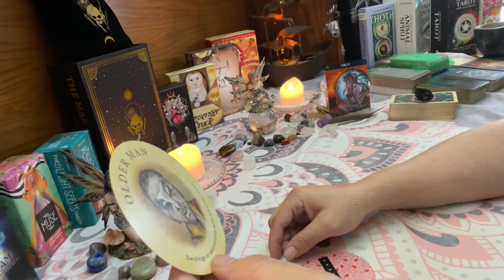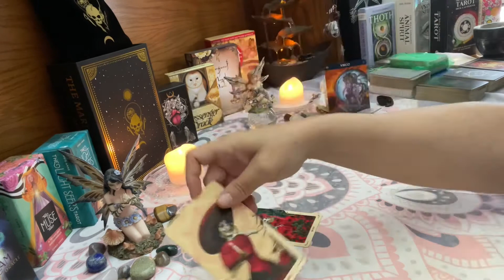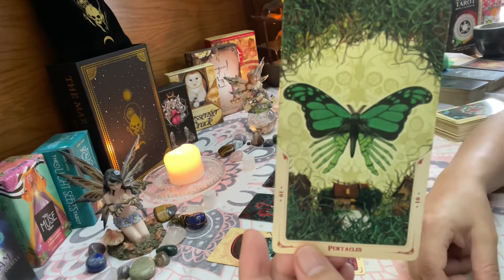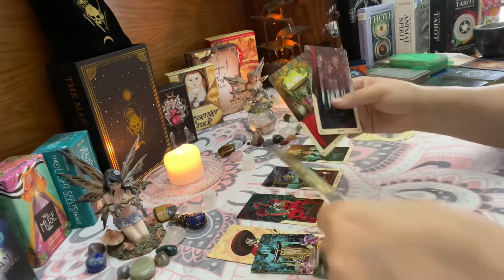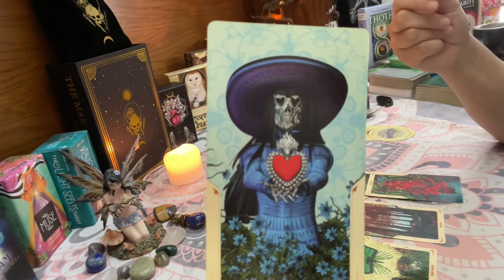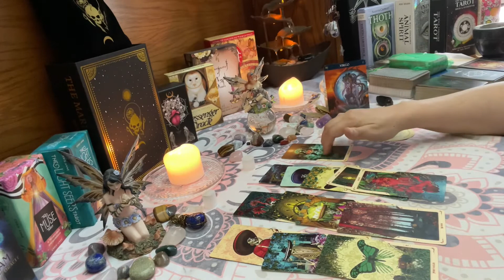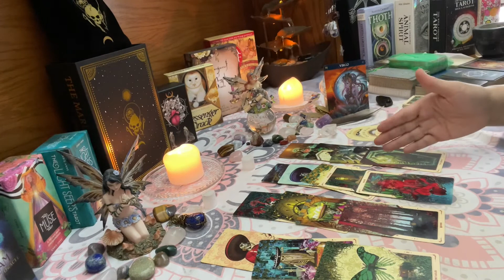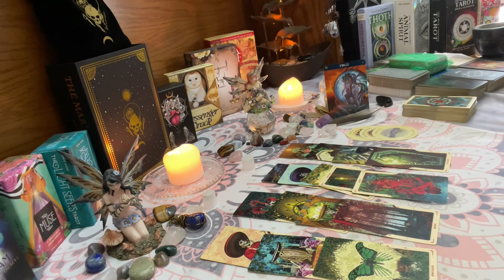Virgo - You Have Sacrificed A Lot for ‘Them’,... it’s Your Time Now! Tea Leaf & Tarot Messages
Virgo - This is general tarot & tea leaf card reading – " You Have Sacrificed A Lot for ‘Them’,... it’s Your Time Now! Tea Leaf & Tarot Messages"

Decks Used:
Tea Leaf Fortune Cards
Santa Muerte Book of the Dead Tarot